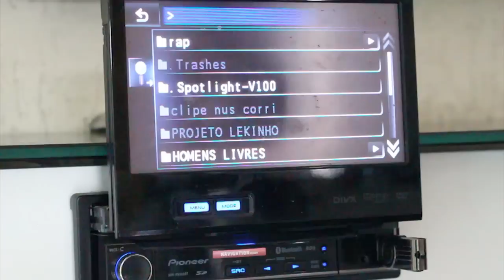Land Feet - Mod Kona - Alex Lekinho